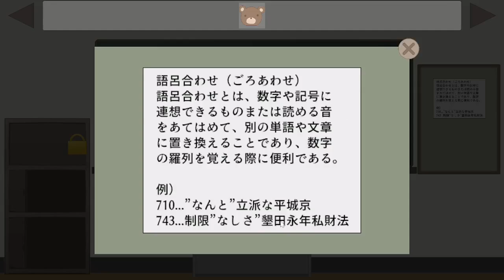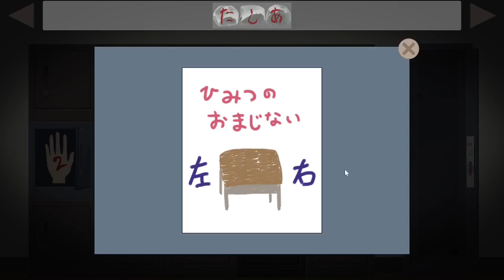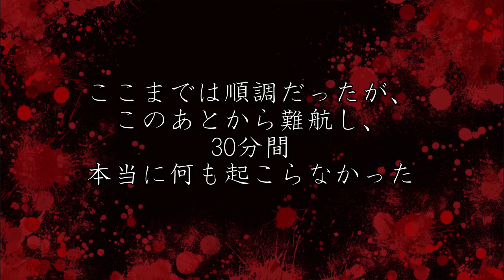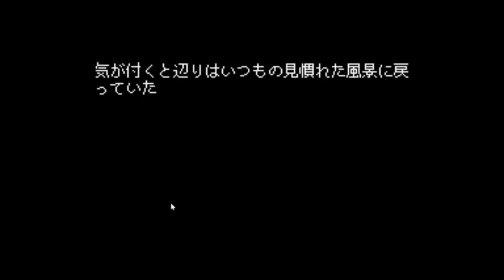【知らない教室】深夜にホラー脱出ゲームをやってみたらまさかの...【ゲラとビビりのホラゲ実況】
聞こえました？

ゲラのじゅんらとビビりなたっちゃんの2人組。

ゲームプレイヤー　　じゅんら
隣でボソボソ言う人　たっちゃん